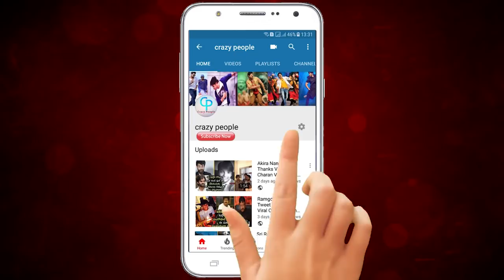Unknown Facts Of Chitralahari Heroine Nivetha | చిత్రలహరి హీరోయిన్ ఇలాంటి సినిమాల్లో కూడా నటించిందా.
Watch, Unknown Facts Of Chitralahari Heroine Nivetha